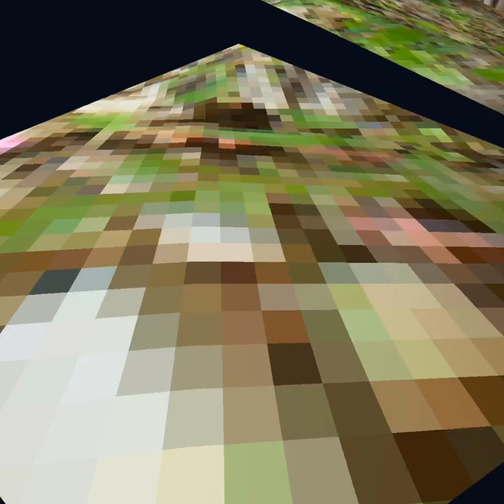ghost in gorilla tag